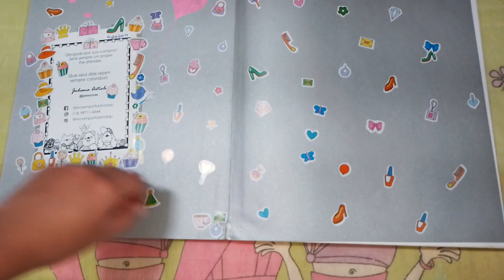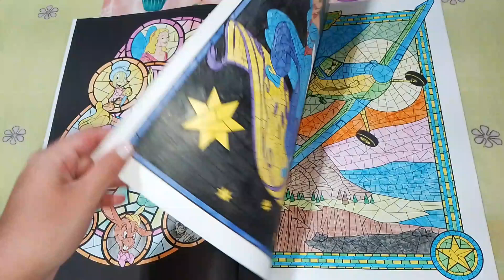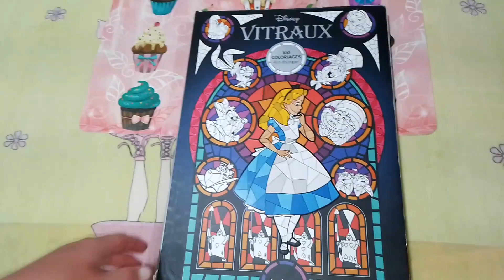Todos os meus coloridos do livro - Disney Vitraux 😍